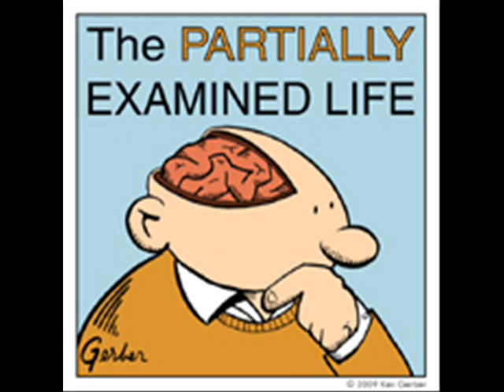Partially Examined Life podcast - Hegel - The Phenomenology of Spirit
This is an excerpt from a prior episode of The Partially Examined Life podcast, discussing Georg Wilhelm Friedrich Hegel's The Phenomenology of Spirit. You can find two separate unabridged podcasts covering The Phenomenology of Spirit in detail, along with dozens of others discussing philosophers from Plato to Kant to Nietzsche to Wittgenstein, at the Partially Examined Life